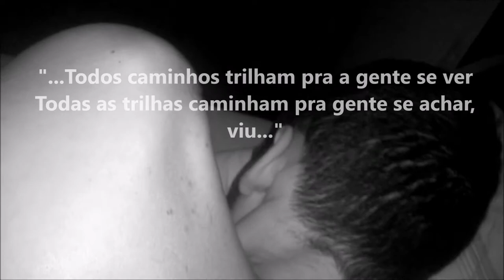Todos os caminhos - (tudo diferente) Maria Gadú